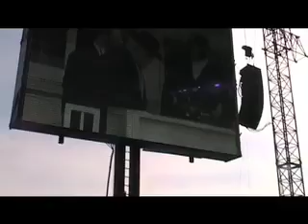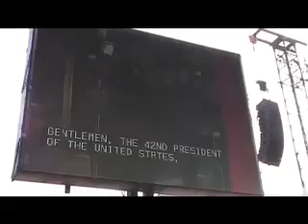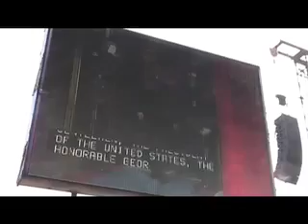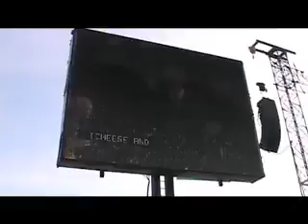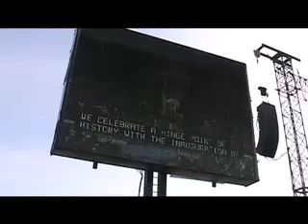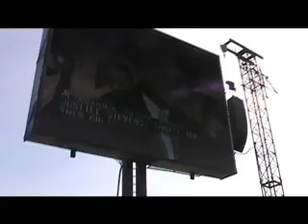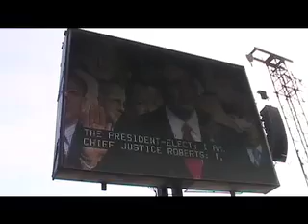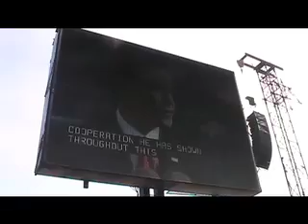Washington, DC Trip, The Inauguration of President Barack Obama (2 of 3)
Michael LaFrance's personal video journal of his travels to Washington, DC to see The Inauguration of President Barack Obama on 1/20/09. Michael starts his trip in West palm Beach, Florida and drives up to Washington, D.C. to see history right before his eyes! Enjoy viewing his personal view and perspective. thanks again!